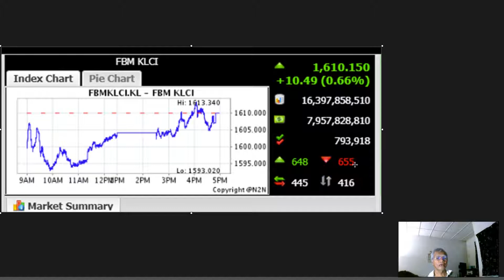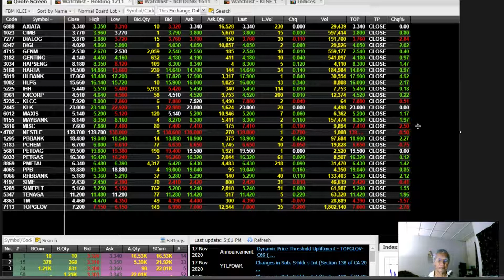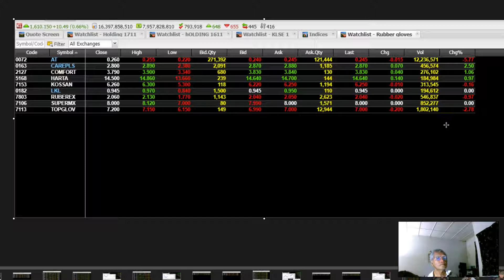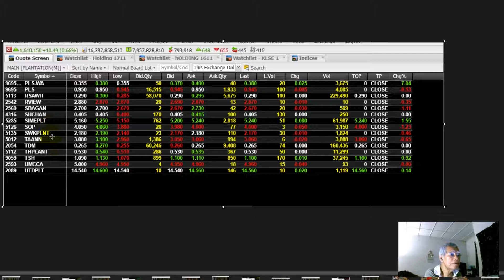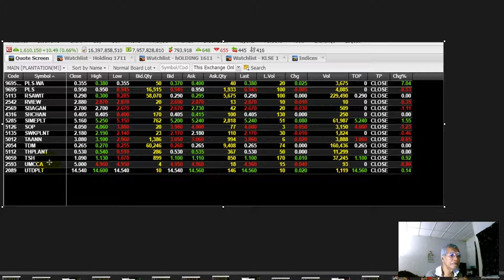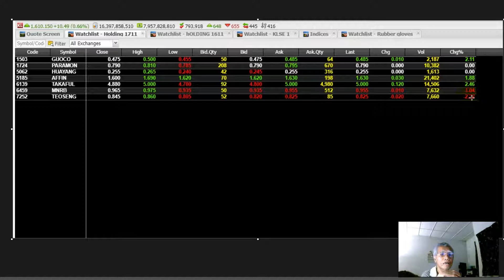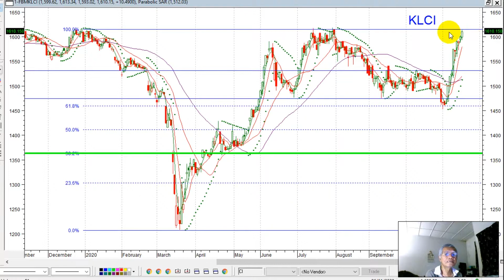KLSE : 17 NOV 2020 CLOSE